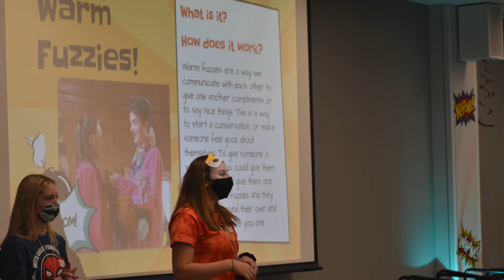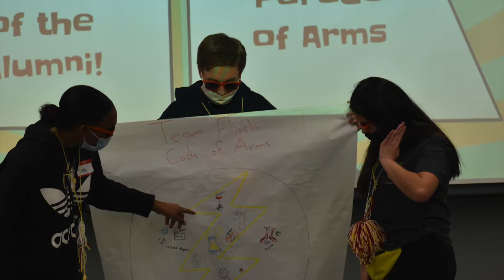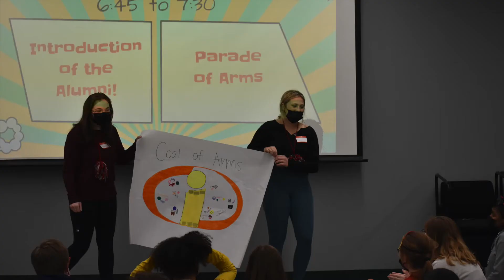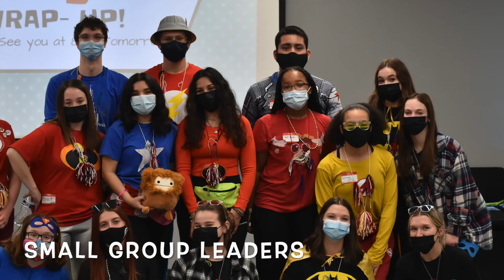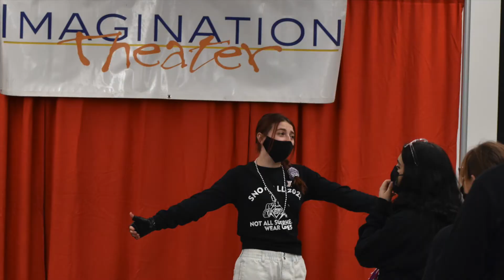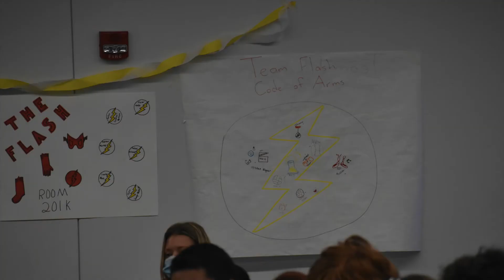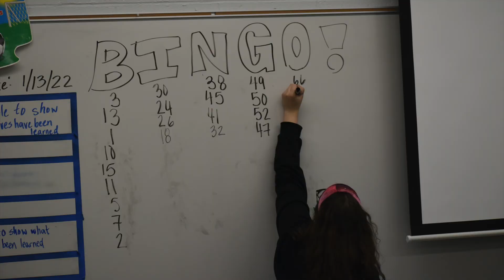EPCHS Snowball Video 2022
This Video is comprised of photographs that captured what Snowball 2022 was like at EPCHS.